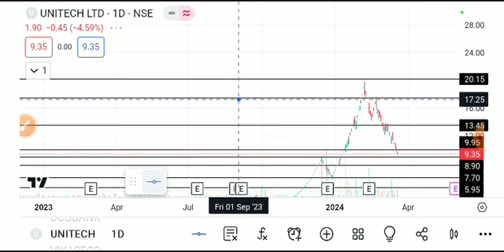Unitech share latest news , unitech , unitech share latest news today, unitech stock latets news